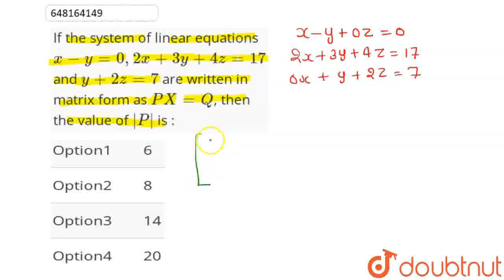If the system of linear equations x-y=0,2x+3y+4z=17 andy+2z=7 are written in matrix form as PX=Q...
If the system of linear equations x-y=0,2x+3y+4z=17 andy+2z=7 are written in matrix form as PX=Q, then the value of |P| is :
Class: 12
Subject: MATHS
Chapter: SAMPLE PAPER 11
Board:CBSE

👉 Have Any Query? Ask Us.